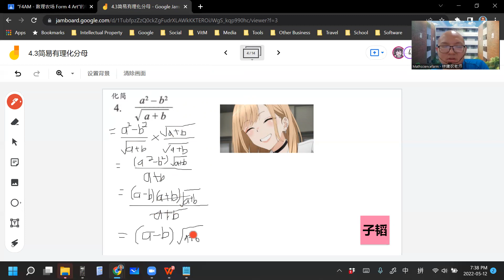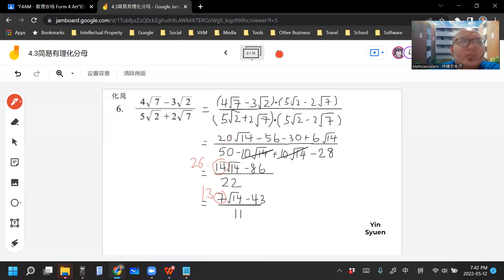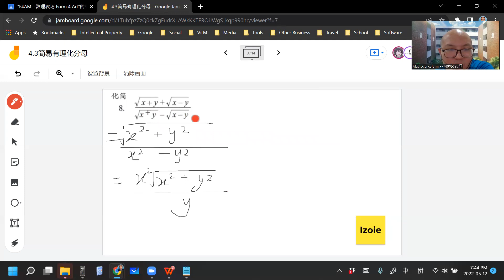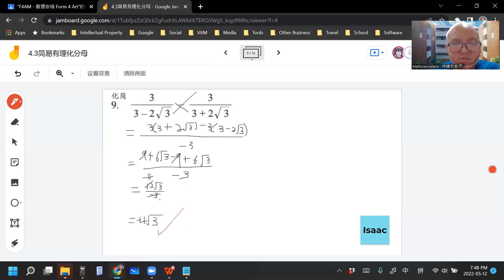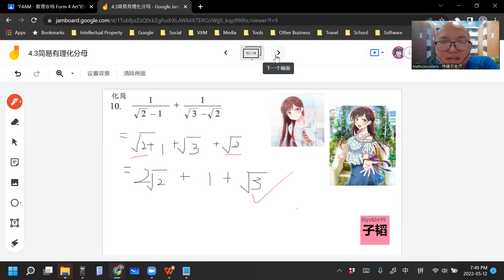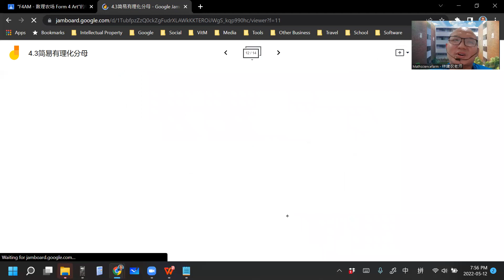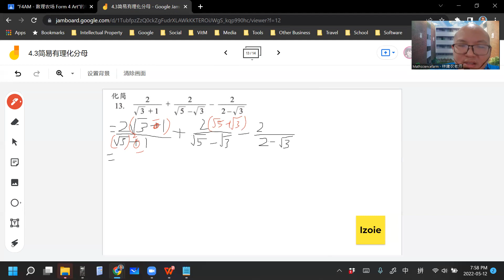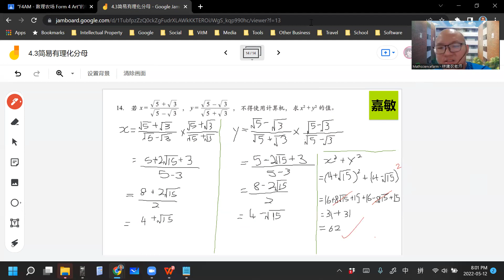2022 05 12 《网课不停歇》 高一文数学4 3练习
高一非理科班/文商班数学上册 第4章 无理式
4.3 简易有理化分母